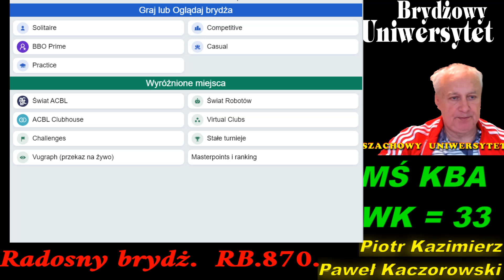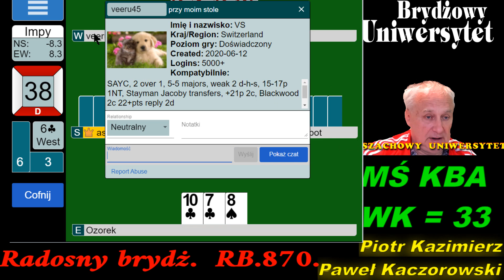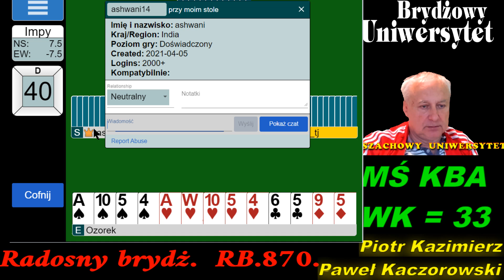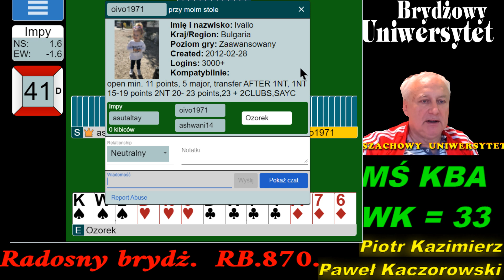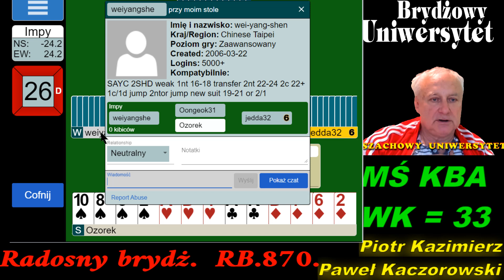Radosny Brydż RB.870.